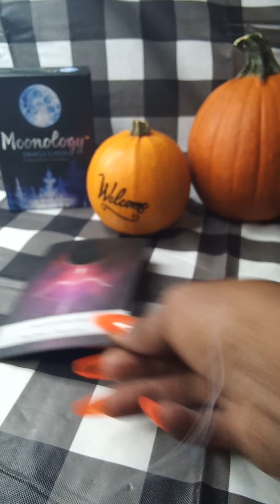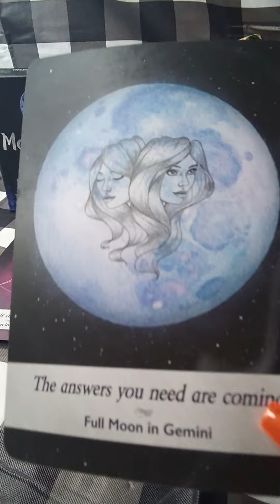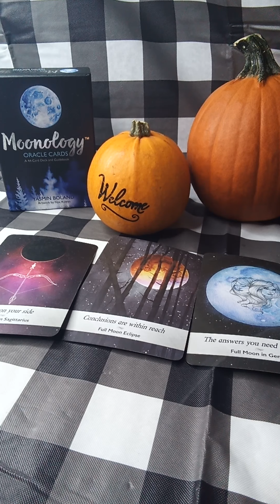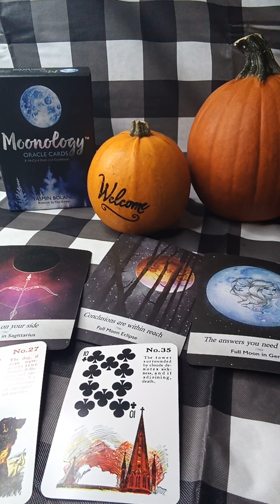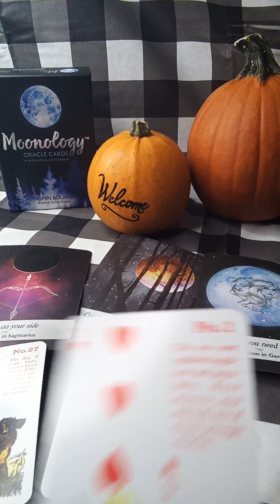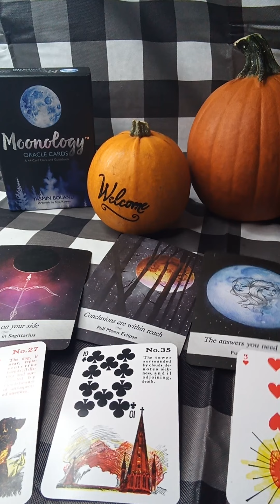TAURUS ♉ JACK O LANTERN MESSAGES 🎃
JACK O LANTERN MESSAGES 🎃

Thanks for your support to the channel ♥️

📲Business Services
Credit Repair
Business Credit
Credit Builder